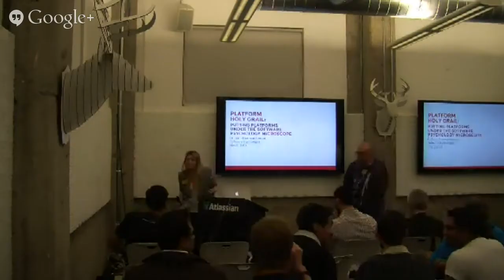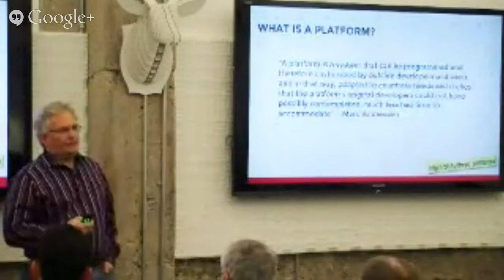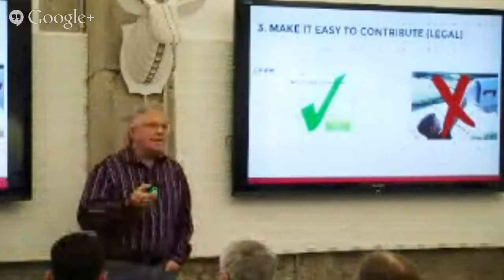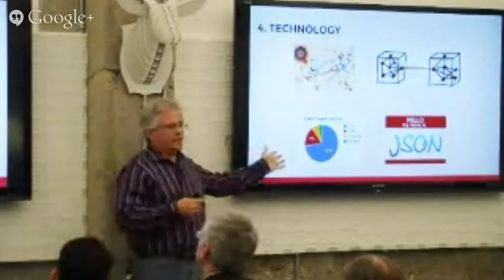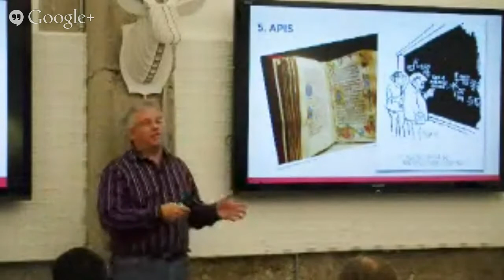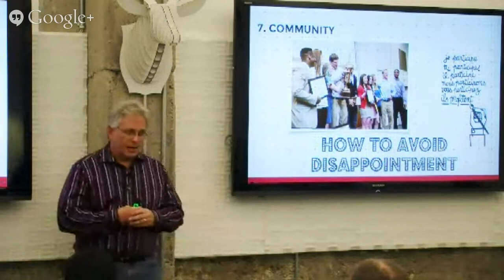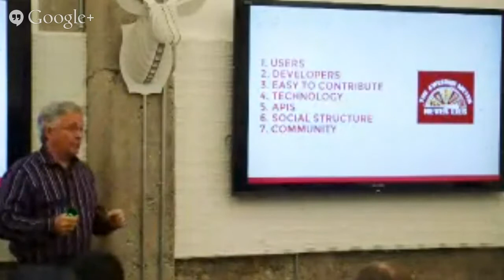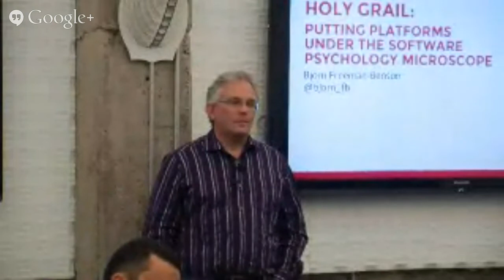Atlassian Dev Den Tech Talks: The Platform Holy Grail with Bjorn Freeman-Benson, New Relic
Bjorn Freeman-Benson, Software Psychologist at New Relic, speaking on "The Platform Holy Grail" at Atlassian's Dev Den Tech Talk on Tuesday, November 5th, 2013. Bjorn talks about what you need to get right to build a good platform: one that a larger community can, and will, build upon.